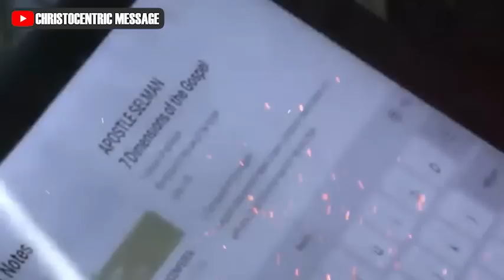HOW DO I KNOW I'M SAVED? WATCH THIS - APOSTLE JOSHUA SELMAN